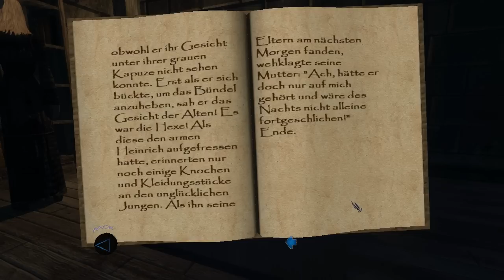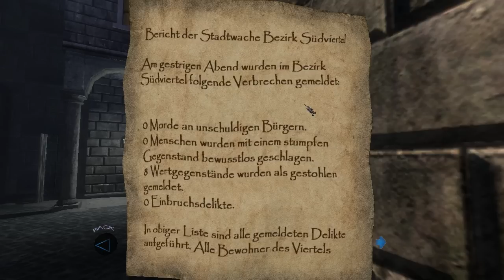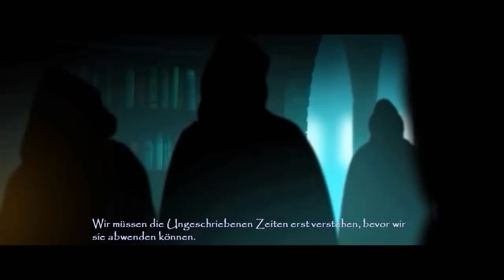Let's Play Thief: Deadly Shadows [Experte] - 18 - Hütergerede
Die Beute verscherbelt und das Equipement aufgestockt kehren wir mit den zwei Artefakten zurück zu Artemus.